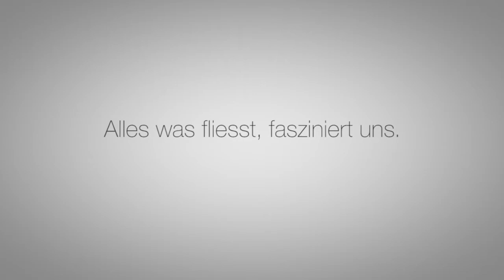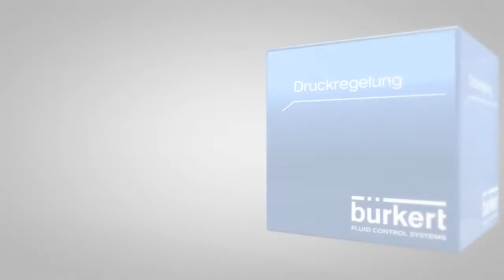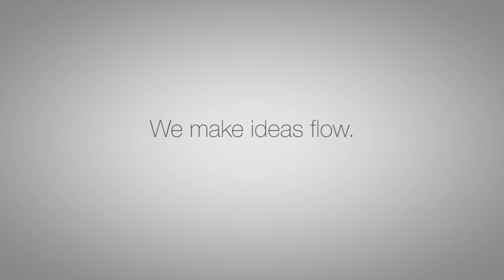Alles was fliesst fasziniert uns von Franz Buser